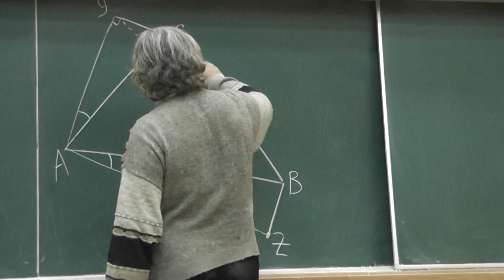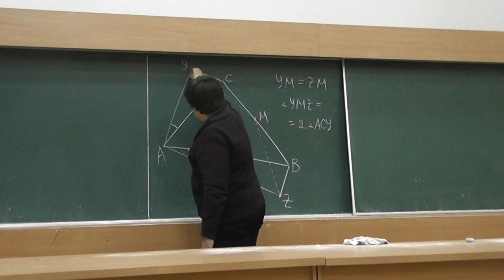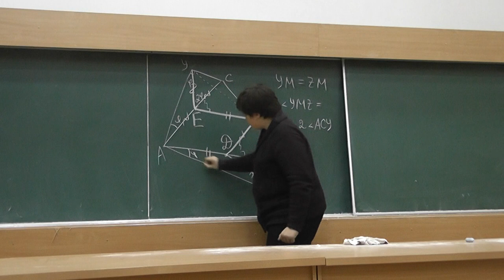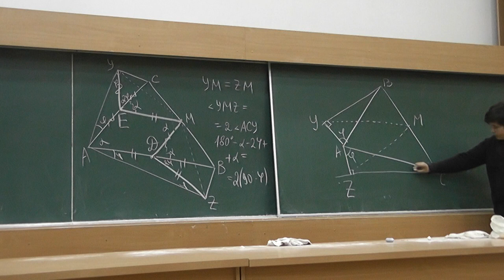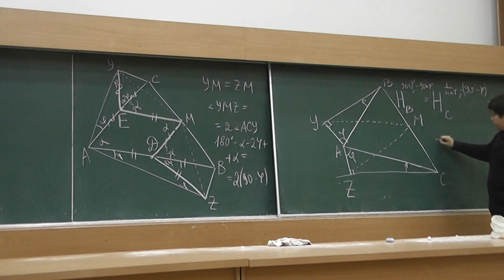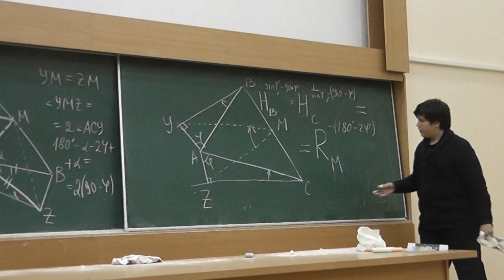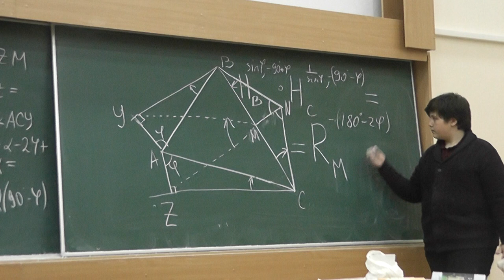2 Композиция поворотных гомотетий